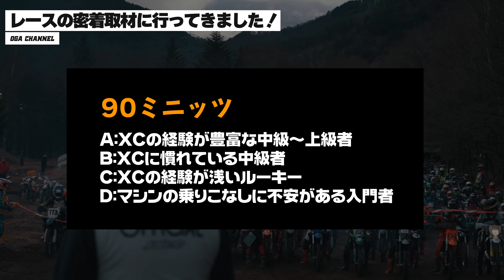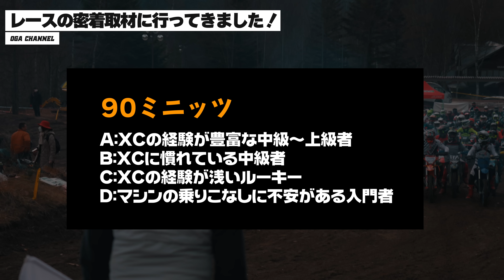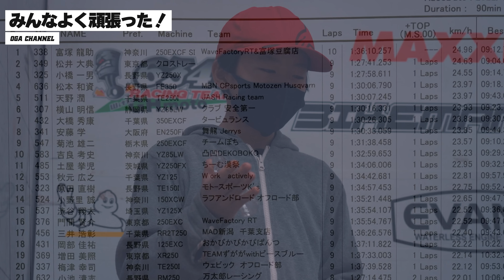【チャンピオン獲得への戦い】レースに参戦する恩師を勝手に密着取材してみた！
‹チャプター›
00:00 今回の取材趣旨とWEXの解説
02:06 GAIAのコース説明
03:52 90ミニッツレーススタート
14:15 レース後の感想
15:35 カイ選手のレーススタート
17:32 結果報告

■動画制作依頼について
OGAチャンネルでは動画の制作も承っております。

■スタントショー、TV、CM、PV、MV、映画、イベントなどへの各種出演依頼はこちら

■受賞歴 国際大会表彰台獲得数
2017 ヨーロッパ SBI 準優勝
2017 アメリカ 全米選手権XDL Round1　決勝3位
2017 アメリカ 全米選手権XDL Round1　ドリフトコンテスト優勝
2016 ヨーロッパ SBI サークルチャレンジ優勝
2016 ヨーロッパ SBI 決勝3位
2015 アフリカ International Contest、決勝3位
2014 アフリカ International Contest 決勝3位
2014 ヨーロッパ Stunt Battle Europe　決勝3位
2011 アメリカ STUNT WARS 全米OPEN Round2 決勝3位